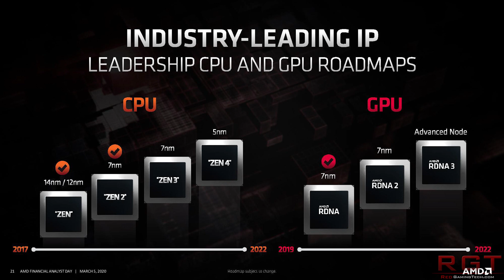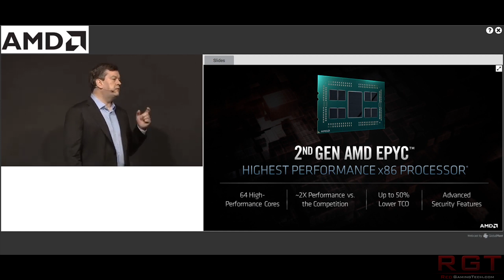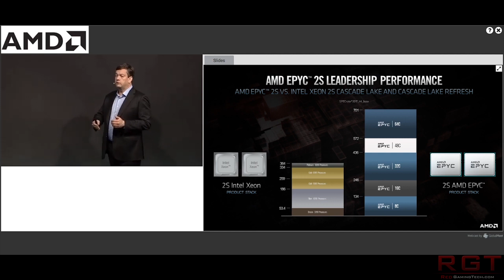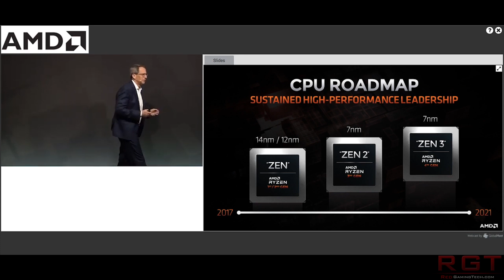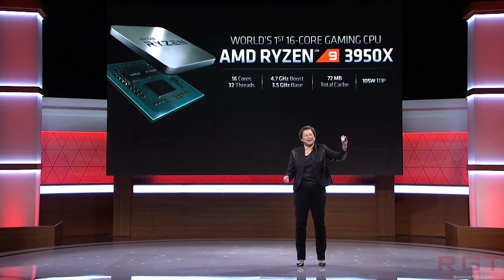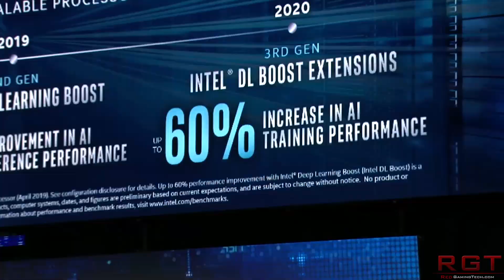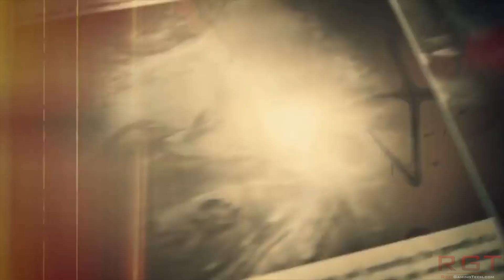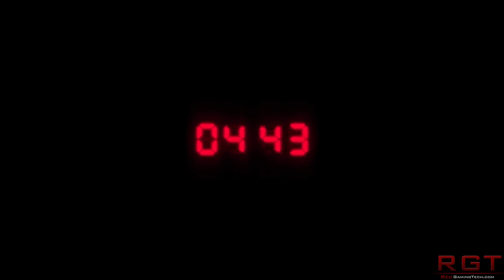AMD Zen 4 Supported Memory Discussion | 3950X In a Laptop | Intel Sapphire Rapids Data Streaming